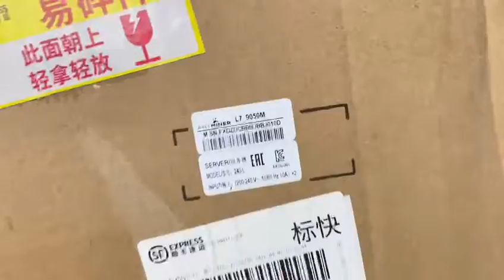Scrypt Algroithm Litecoin Miner Machine Hashrate 9050-9500MH/S Bitmain Antminer L7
Quality Litecoin Miner Machine from China.
Chendu FanYi Technology Co.,LTD quality manufacturer from China.